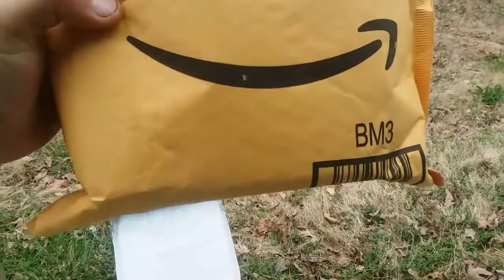The BEST Reel EVER?!?! (and it's UNDER $50?!?!) *Teaser*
Just a teaser of what I think might be the best reel ever, the KastKing Spartacus Plus!!!... enjoy ;)